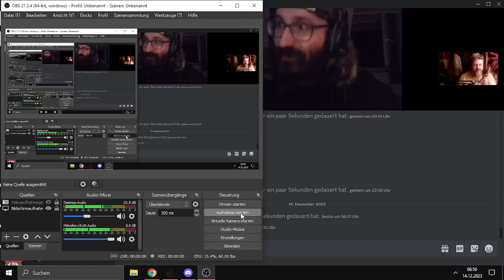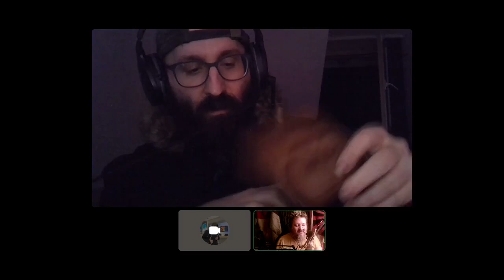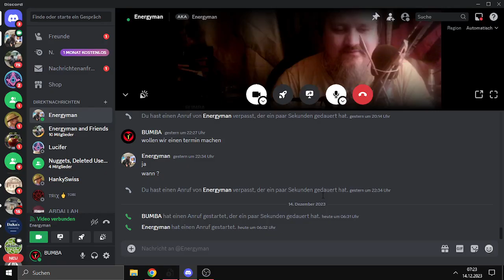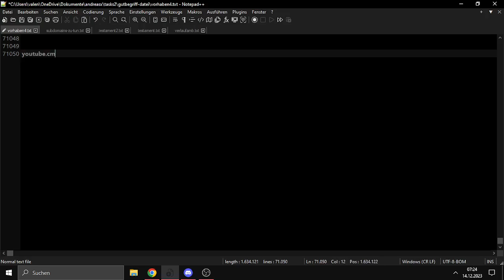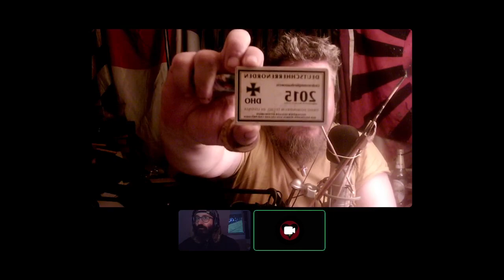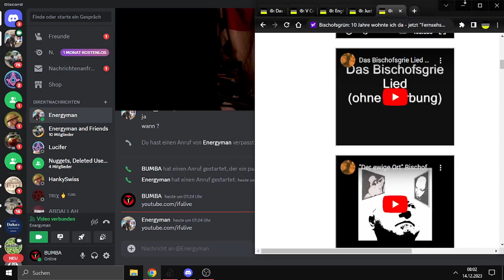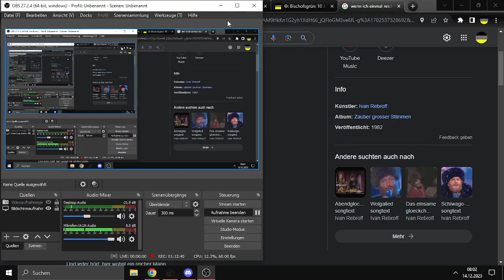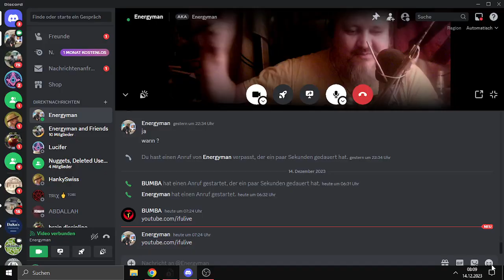Bruzzi & Bumba Frühstücksendung 12.2023